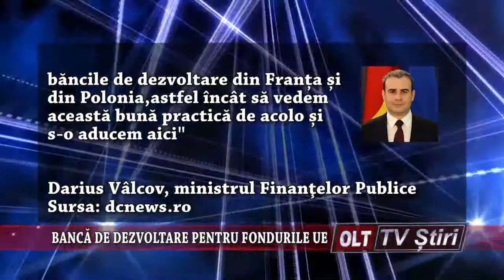BANCA DE DEZVOLTARE PENTRU FONDURILE UE 2301